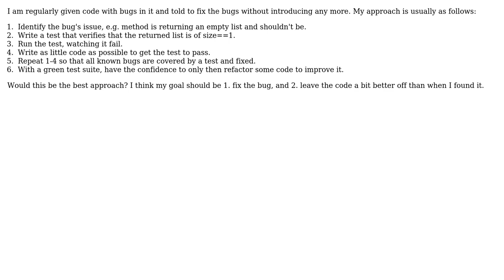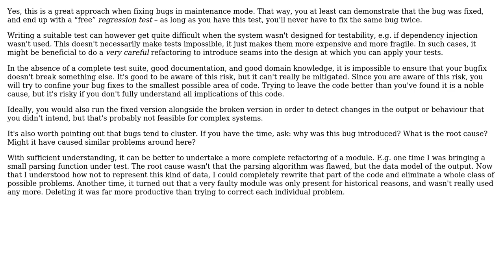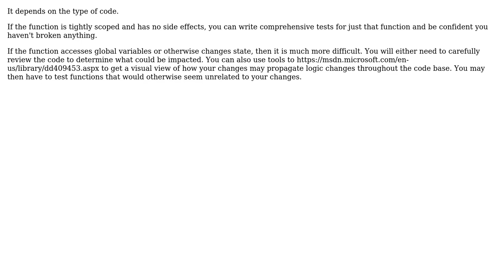Bug Fixing Code With No Tests (3 Solutions!!)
Bug Fixing Code With No Tests

With thanks & praise to God, and with thanks to the many people who have made this project possible! | Content (except music & images) licensed under CC BY-SA | Music | Images & others | With thanks to user TheCoder user John Wu user Frank Puffer user amon and the Stack Exchange Network Trademarks are property of their respective owners. You are responsible for your own actions.